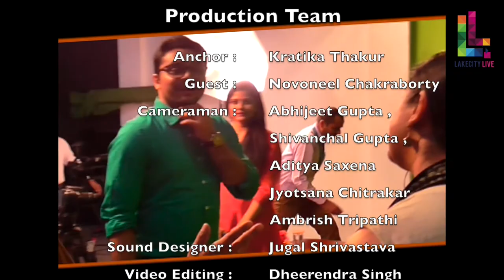Where thrill met romance: Novoneel Chakraborty at Jagran Lakecity University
Friday, 15th September witnessed Novoneel at Jagran Lakecity University for the launch of 'Kaun ho tum ajnabee', Hindi translation of 'Marry me stranger' originally written by Novoneel. He opened up about his personal life as a writer in conversation with Kratika Thakur.